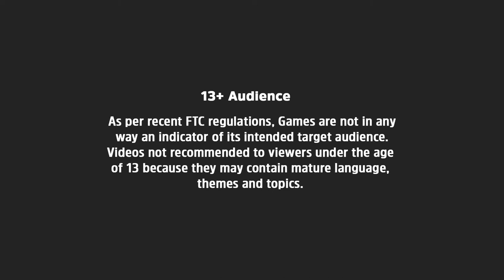NOOB VS PRO VS HACKER - Pizzaiolo!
NOOB vs PRO vs HACKER Competition!
Can you become the best pizzaiolo?
Open your very own pizzeria!
pizzaiolo! by Geisha Tokyo, Inc..

Become the Best Pizza maker. Show your expertise!

13+ Audience
*As per recent FTC regulations, Games are not in any way an indicator of its intended target audience. Videos not recommended to viewers under the age of 13 because they may contain mature language, themes and topics.

Good luck!
Have Fun :)

If you have any Suggestions, Please let us know.